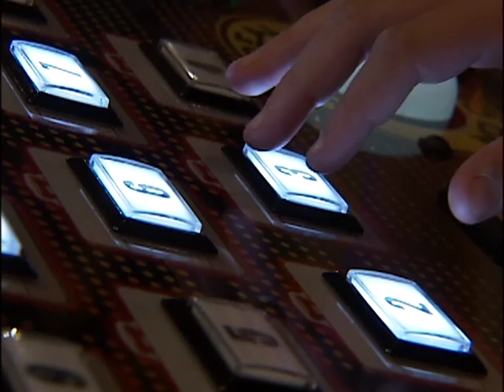All in a Day's Drive (Adventure Landing)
A promotional piece with WROC meteorologist Bob Metcalfe at Adventure Landing in Greece, NY. Shot by photojournalist Ryan Whalen.